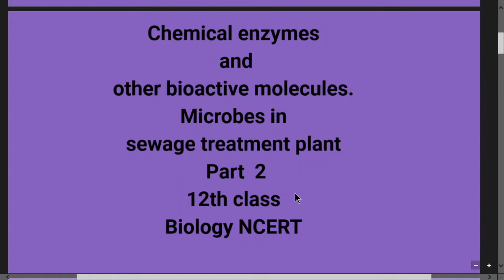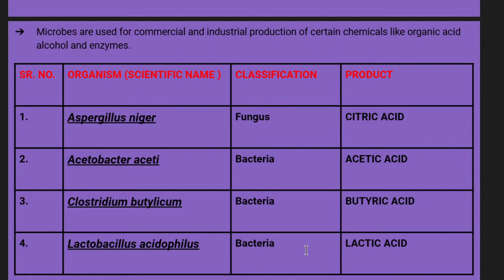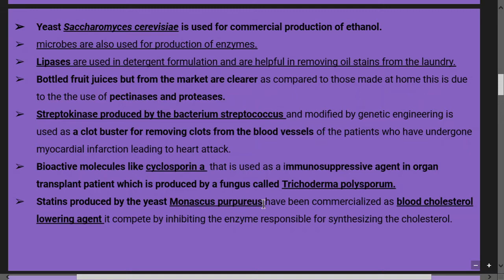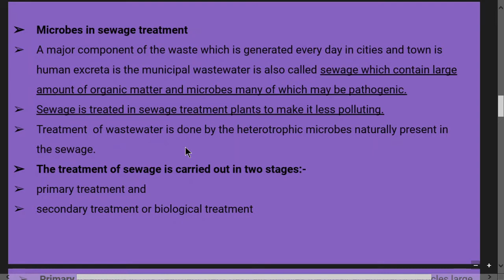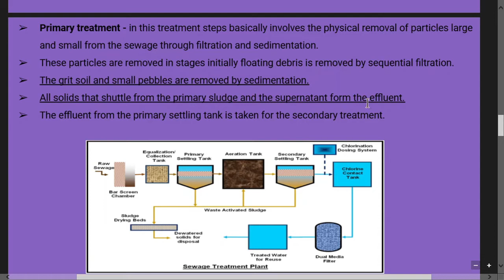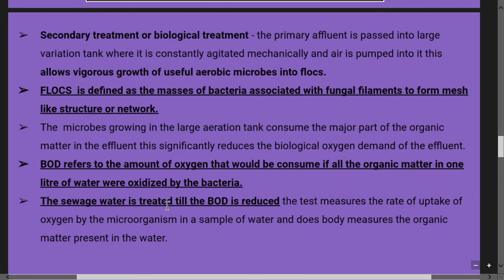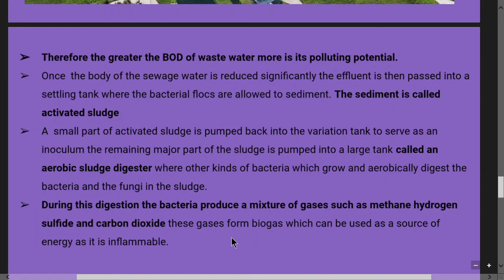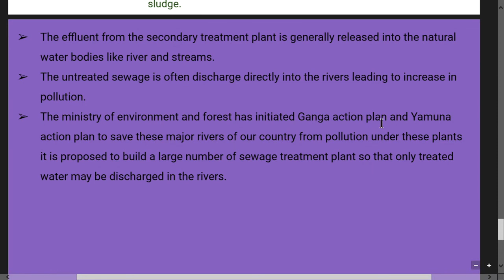Chapter - 10 Microbes in Human Welfare | Part - 2 | 12th Class Biology